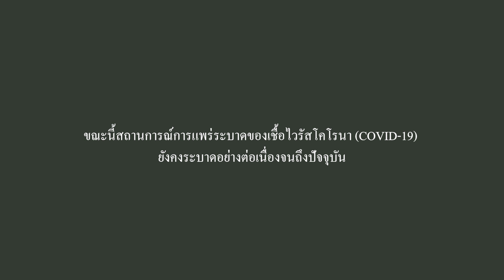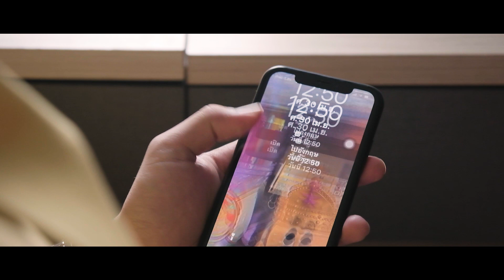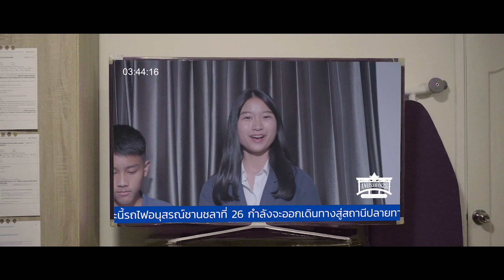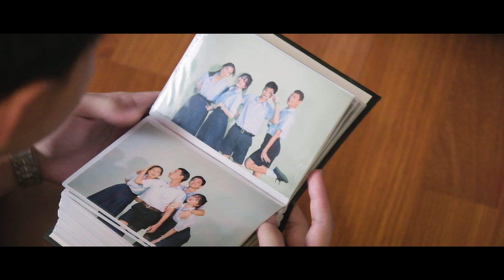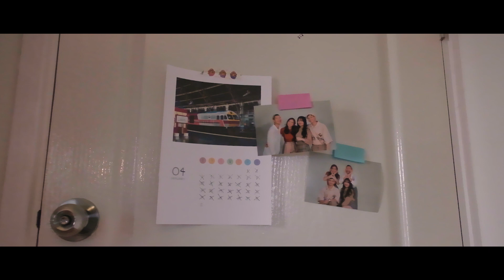สถานีปลายทาง - Anusorn 26 | (Official MV)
SONG : สถานีปลายทาง
— ANUSORN26 —

LYRICS :

รู้สึกคล้ายอยู่บนสถานีรถไฟ
รอเวลาจากกันสู่จุดหมายไกลออกไป
จะคิดถึงฉันไหมเมื่อใจไม่ใกล้กัน

ขณะเข็มนาฬิกา บอกเวลาคล้อยเคลื่อนผ่าน
ยังคิดถึงทุกเหตุการณ์เธอกับฉันมากเท่าไหร่
จากกันคราวนี้ไม่รู้จะเป็นอย่างไร

แสงนภาเคลื่อนผ่านดวงดาราเปลี่ยนสี
แต่กี่วันเดือนปีจะไม่ลบเธอจากใจ
และอยากจะบอกเธอให้รู้ก่อนเราต้องไป

ขอบคุณทุกความรู้สึก
ที่มอบให้กัน เธอกับฉันในวันทุกข์ใจ
อยากขอให้เธอได้เก็บ
เก็บรักษาวันเวลาจากนี้เมื่อต้องไกล
ฝากไว้ ในทุกวันวาน ทุกเหตุการณ์
ความทรงจำ ทุกภาพที่ถ่าย
สุดท้าย แม้เราต้องลาไกล
ขอเธอจงเก็บไว้รอเราจะกลับมาพบกัน

รู้สึกเหมือนว่าเราใกล้จะต้องเดินทาง
เธอกับฉันต่างต้องเดินไปตามฝันที่ตั้งใจ
จะมีบ้างไหมที่เราคิดถึงกัน
เมื่อเราถึงคราวต้องลา
ไม่อยากให้มีน้ำตา
จดจำทุกช่วงเวลา ที่เรามีไว้ในใจ
ให้รู้เอาไว้ ว่าเรายังมีกันและกัน

ที่มอบให้กันเธอกับฉันในวันทุกข์ใจ

—   solo   —

เก็บรักษาวันเวลาจากนี้

| CREDITS MUSIC |

PRODUCED BY : สิรโรตม์ ไชยาวรรณ

MELODY BY : สิรโรตม์ ไชยาวรรณ

ARRANGED BY : โค้งเกือกม้า | เจตสิทธิ์ สว่างเอี่ยม

MIXED & MASTERED BY : AT MERRYGOROUND STUDIO

LYRICS BY : สิรโรตม์ ไชยาวรรณ | เบญจพร ทรัพย์อุภัย | นภิศา พัศระ | ภูริณัฐ บุญชู | ซาแมนต้า ฮิกกิ้นส์

VOCAL :

เบญจพร ทรัพย์อุภัย

GUITAR :

ศุภกิตติ์ วิจิตรไพโรจน์

DRUM :

อติวิชญ์ แก่นจันทร์
เจตสิทธิ์ สว่างเอี่ยม | RECORDED

CAST :

ชยานันต์ ชุมมณเทียร

| CREDIT VIDEO |

DIRECTOR : เมตตาภรณ์ ฉัตรประชากิจ

ASSISTANT DIRECTOR : ซาแมนต้า ฮิกกิ้นส์

CINEMATOGRAPHER : พรีณัฐ ชาญเดช

1ST ASSISTANT CAMERAMAN : พันธวัธน์ กิ่งวงษา

EDITOR : อธิพัชร์ นิธิเลิศโชติภักดี | ไม้เมือง นามลือ

PRODUCTION ASSISTANT : นันธิฌา เจริญพักตร์ | อัครซาฮา ภักดี

| DOWNLOAD & STREAM |